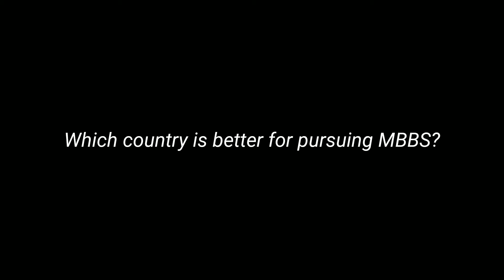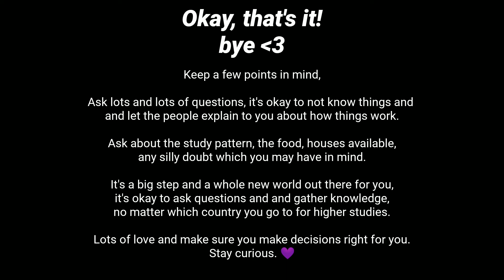All your FAQs about MBBS in Egypt, Cairo University! 🇪🇬👩🏻‍⚕️ Fees, admission, accomodations ...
The important links first of all,

The portal for admission opens at some specific times only, you will have to keep a regular check of the website if they have opened it or not

0:00 - Introduction
01:05 - Admission procedure
04:27 - Fees of Cairo University
04:44 - Why did I choose Cairo University?
05:17 - Do you have to qualify NEET?
05:58 - Course duration, internship
06:41 - Study pattern, curriculum, subjects, attendance
08:22 - Expenses, food
10:31 - Holidays/Vacations
11:40 - Hostel facility, my accommodation
12:47 - The city and the people
13:51 - Which country is better for pursuing MBBS?
14:46 - Cairo University better or Ain Shams?
15:40 - Free time or hectic schedule
16:51 - Special note
17:36 - Are we taught Arabic?
17:57 - Does the college prepare us for USMLE/PLAB?
18:25 - make sure to read it once💜

Hey everyone🙋🏻‍♀️
Lots of love. 💕Okay bye 💤

XOXO 🌸

🦋 and follow for more of my med school journey and life in Egypt ( yeah kind of).